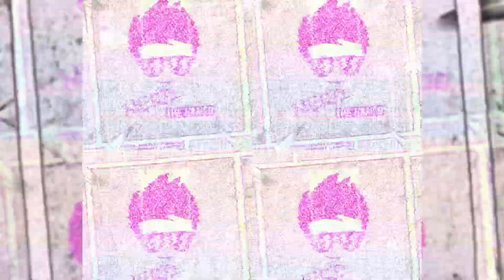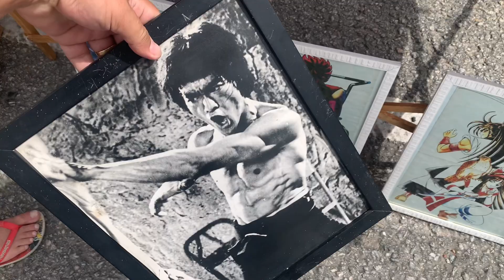FEIRA DO ROLO, CAÇADA de BRINQUEDOS, PREDADOR.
O Link do grupo de colecionadores peça o seu no Instagram

Endereço das feiras.

Sábado - Praça 8 de Dezembro em Guarulhos ( em frente s estação aeroporto do trem )

Domingo - Av. DR. Rudge Ramos, 1701-vila rica São Bernardo do Campo

Contato / parcerias

✅ Fábio Gamer